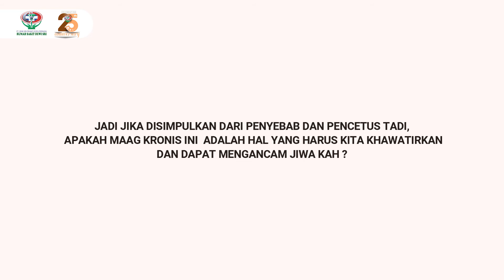Maag Kronis & Gerd Bisa Sembuh Kok !!! PART 1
Sahabat pernah ga sih bertanya-tanya tentang masalah penyakit Maag & Gerd itu bisa sembuh atau tidak??? Jawabannya BISA!